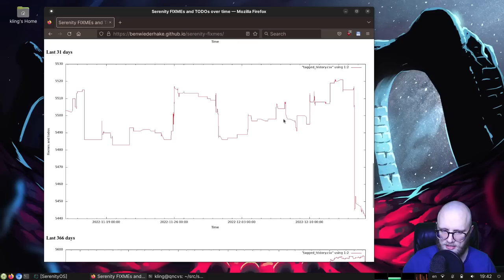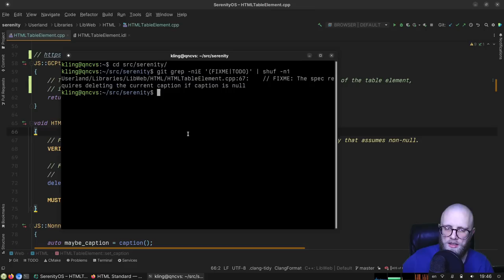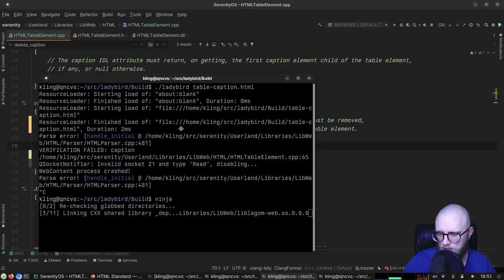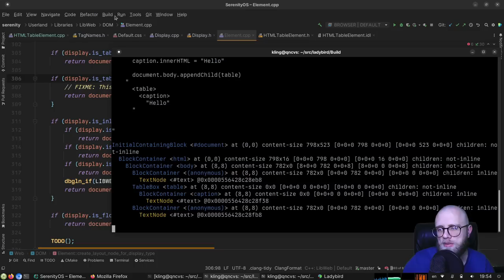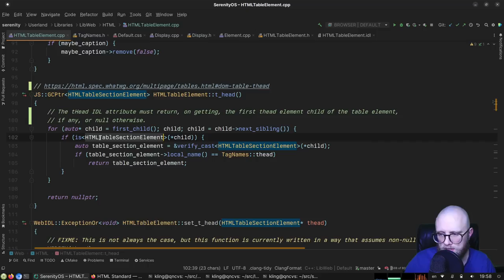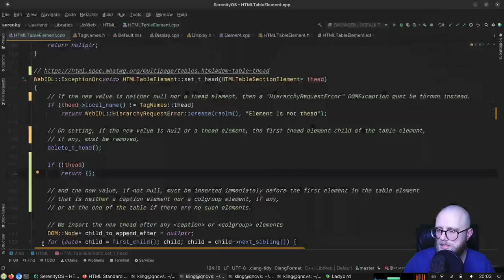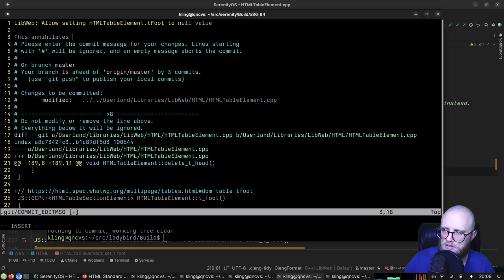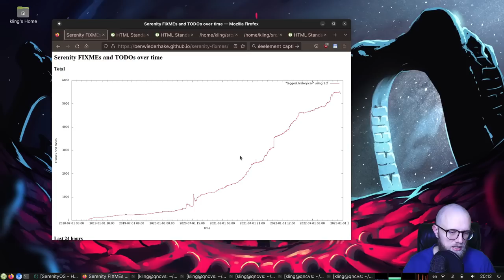FIXME Roulette: Setting HTMLTableElement.caption to a null value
SerenityOS is a new operating system that we're building from scratch.